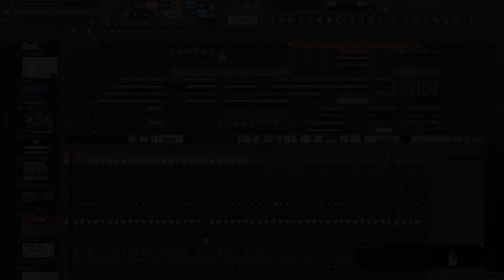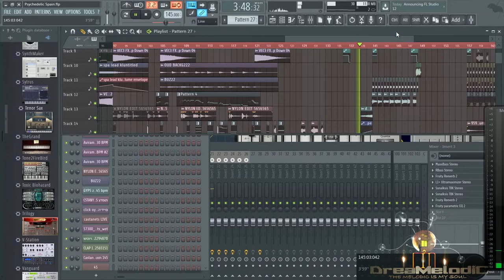DreaMelodiC - Psicodelico Espanol (Demo From The Album "World Of Story")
Note:
Demos From The Second Album - "World Of Story"
Will be more tracks, The album "World Of Story" will be With +40 tracks.

Credits:
Musical production processing (mixing, mastering): Aviram Dayan DreaMelodiC
Melodies: Aviram Dayan DreaMelodiC
Performing backing vocals: Aviram Dayan DreaMelodiC
Sampling, live instruments, percussion, and Midi : Aviram Dayan DreaMelodiC
Graphic Design, Cover / video clips: Aviram Dayan DreaMelodiC